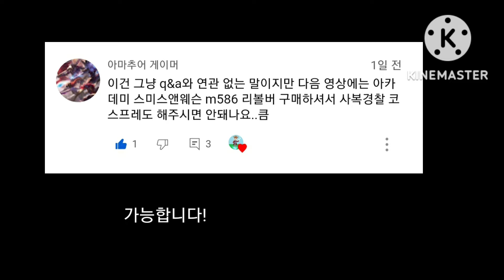Q&A 2편. 밀리터리 관련. 설명 참고!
콜린이 다음영상으로 밀리터리 코스프레를 올립니까? 맙니까?

원하신다면 해드릴 수는 있습니다.